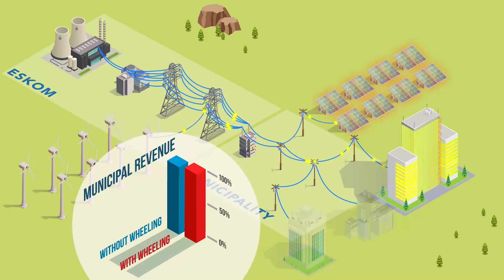Electricity Wheeling in South African Municipalities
This video gives a simple overview of what electricity wheeling is, the benefits of wheeling, and how municipalities can facilitate wheeling to their customers. The video was developed by Sustainable Energy Africa, as part of a project funded by the Western Cape Government.